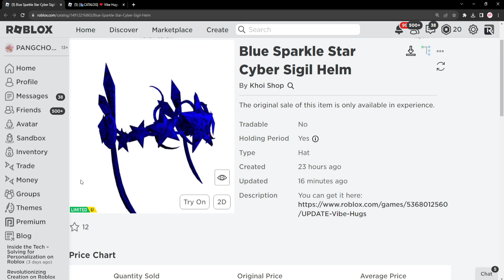ROBLOX FREE ITEM | 📌ด่วน ตอนนี้ สอนรับของฟรี " Valkyrie ดาวสีน้ำเงิน " เท่มาก รีบมาทำ แจก 5,000 ชิ้น